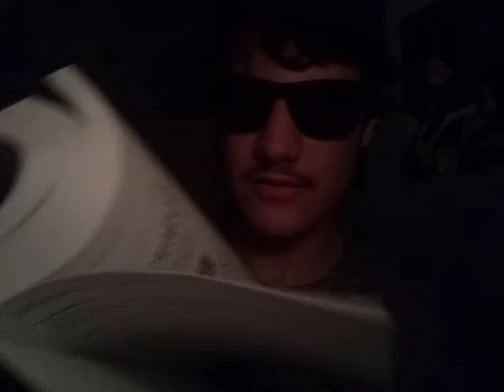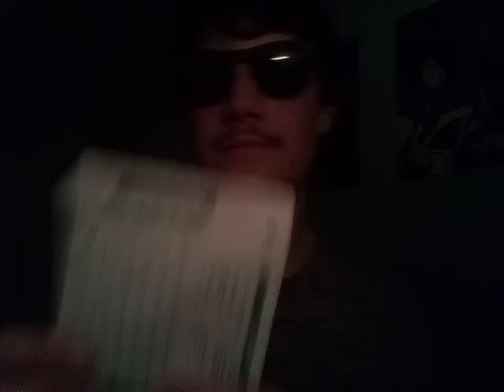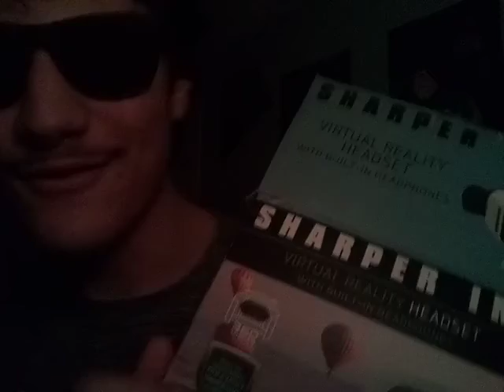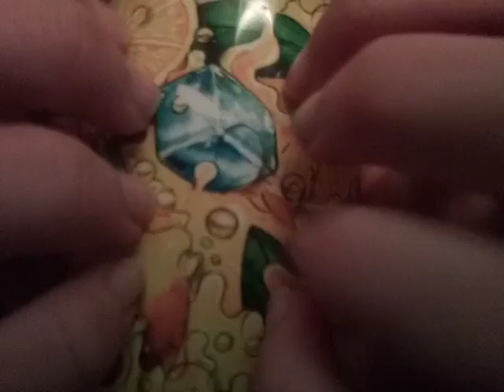ASMR for College Students ONLY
Intro, questionnaire, hand movements, items/exhibits.

And now for some exciting channel news! I am now officially a creator on Patreon! my mailing address, (in other words, where to send money and stuff to, until I get a bank account or credit card) is 1391 NW Saint Lucie West Blvd, Suite #396, Port Saint Lucie, Florida, 34986, United States of America, (NOT where I live, {I can't give that away}, just a place that I get mail), and my email address (where you can identify yourself and let me know what you want, ask about the extra special perks not mentioned on the page, negotiate prices or specifics of request(s), or just say hi, is .